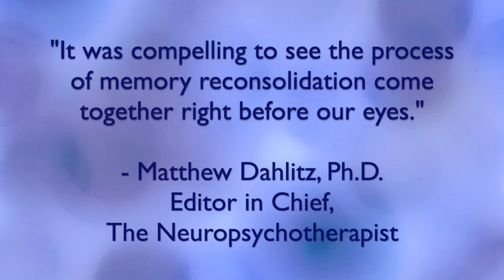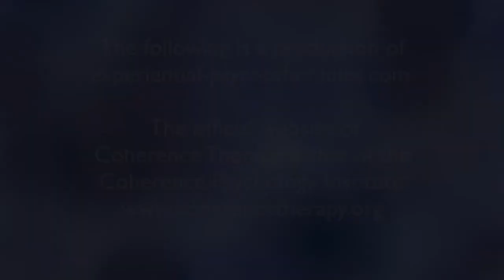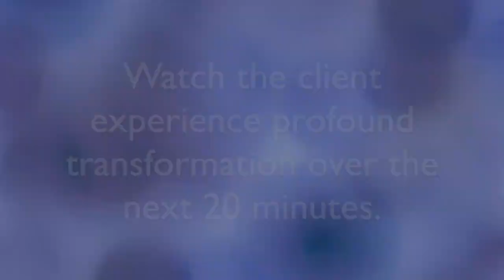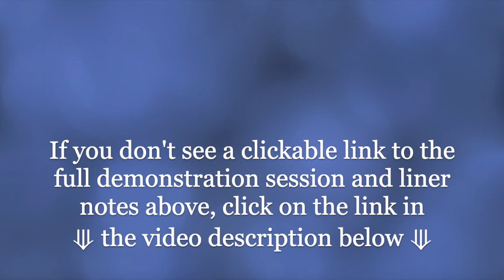Coherence Therapy Demonstration Session longer trailer